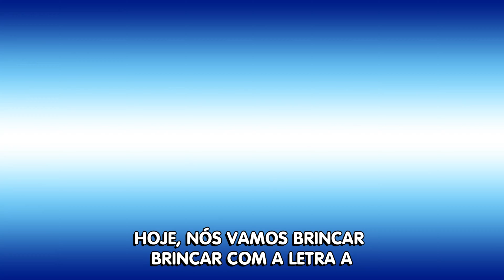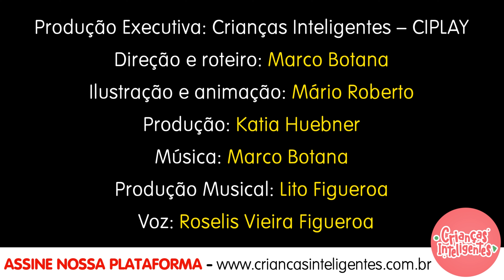LETRA A e LETRA E - CRIANÇAS INTELIGENTES - MIX